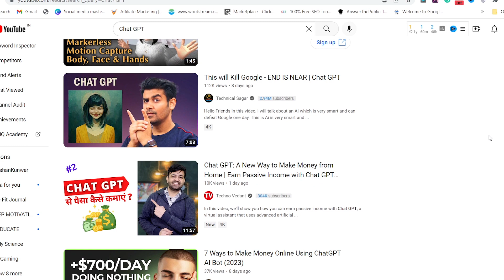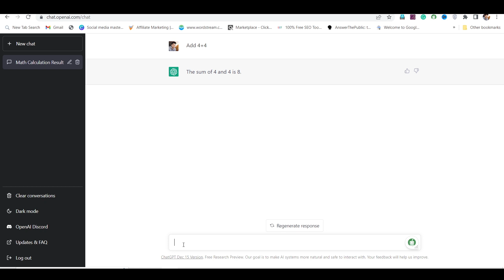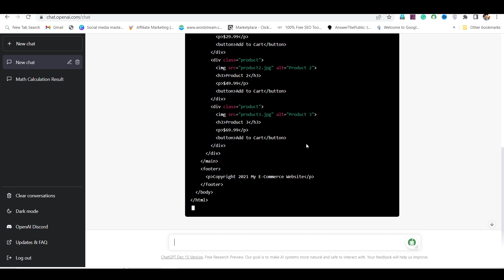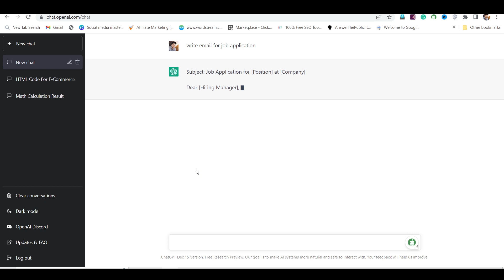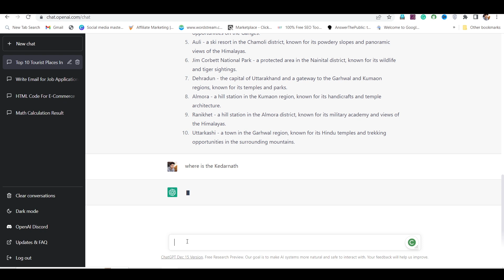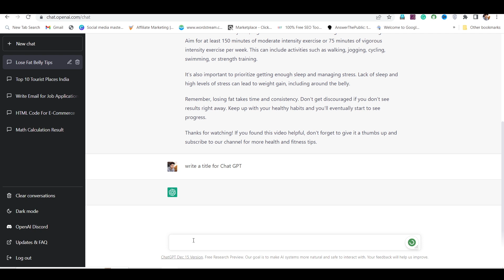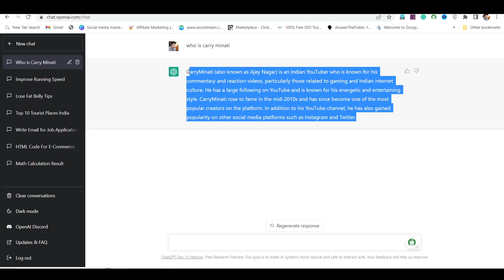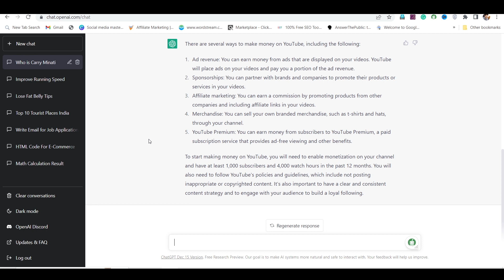Chat GPT explained (hindi) || what is chatgpt || how to use chatgpt || chatgpt tutorial 2023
Chat GPT explained (hindi) || what is chatgpt || how to use chatgpt || chatgpt tutorial 2023 || openai chatgpt make money.
in this video - what is chat gpt, how to use chat gpt, chat gdp kya hai aur chat gpt ko kaise use kare. chat gpt se paise kaise kamaye. how to use openai chat gpt for make money online.

openai chat
chatgpt tutorial
openai chatbot
openai chatbot gpt
chatgpt examples